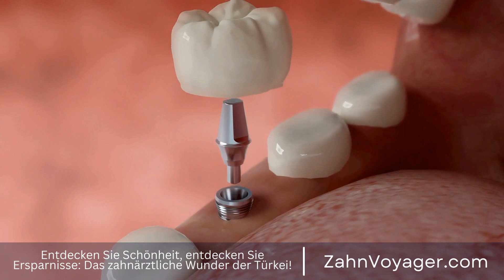Kosten für Zahnkronen in Europa und der Türkei - Wo kann man günstiger behandelt werden?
In diesem Video werden wir die Kosten für Zahnkronen in Europa und der Türkei vergleichen. Zahnkronen sind eine gängige zahnärztliche Behandlung, die zur Wiederherstellung eines beschädigten Zahns verwendet wird. Sie können entweder aus Metall, Porzellan oder Zirkonium hergestellt werden und dienen dazu, die Struktur des Zahns zu stärken und sein Aussehen zu verbessern. Kosten, Zahnkronen, Europa, Türkei, Vergleich, zahnärztliche Behandlung, beschädigter Zahn, Met